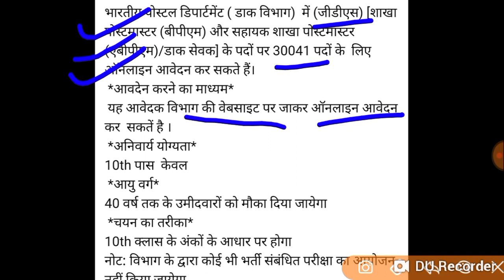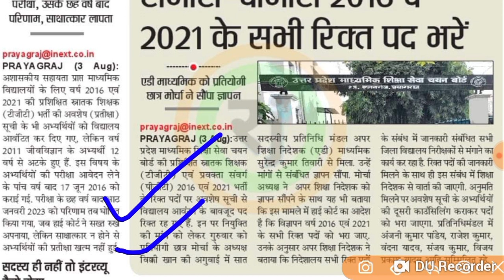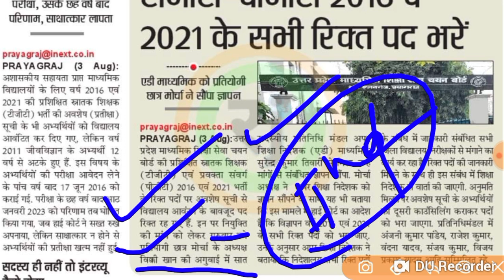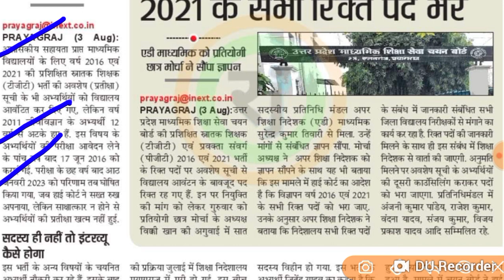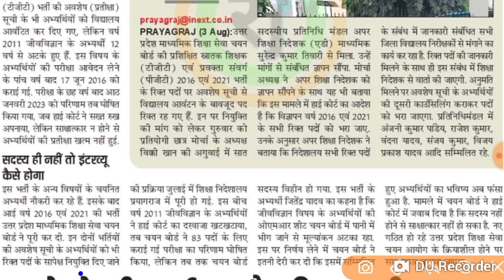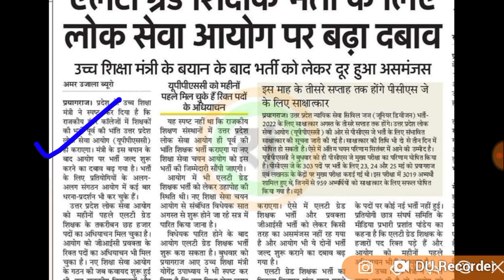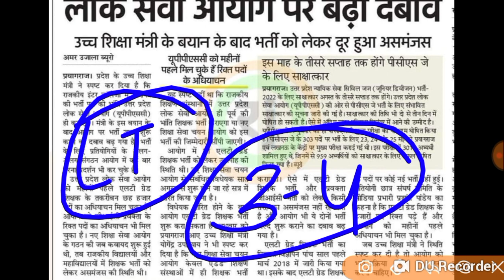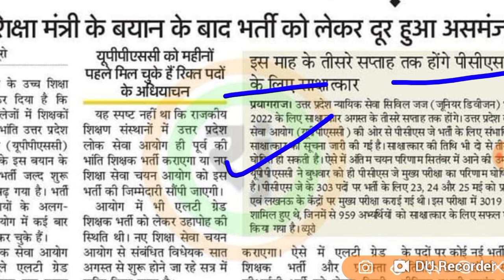LT GRADE विज्ञापन, PGT PGT Waiting 2nd councelling, 30041 पदों पर पोस्ट ऑफिस में भर्ती, PCS J अपडेट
bihar music teacher,
bihar music teacher vacancy 2023,
bihar teacher,

MP TET MAIN'S EXAM (मुख्य परीक्षा )

uptet,uptet news,
uptet 2022,
ctet 2022 ne
69000 shikshak bharti latest upd

tet2021 latest news latest news today